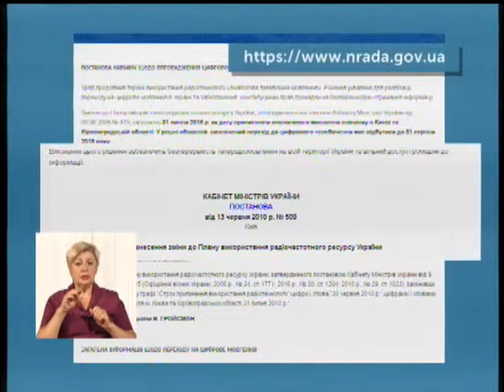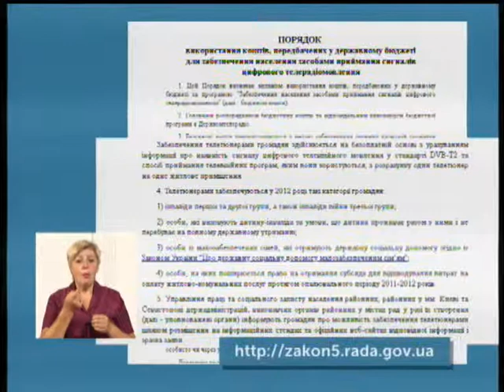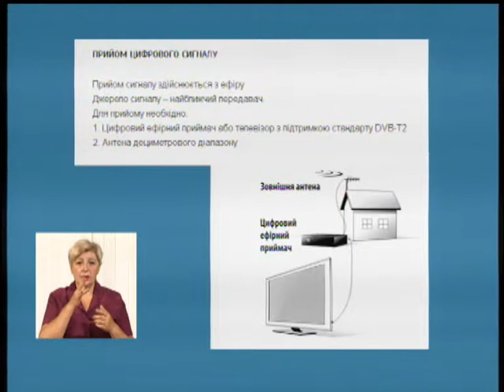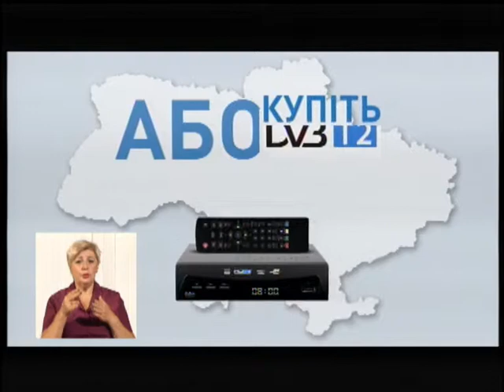Тема дня 07.08.18. Перехід на цифрове мовлення